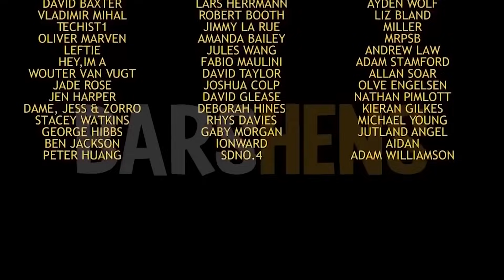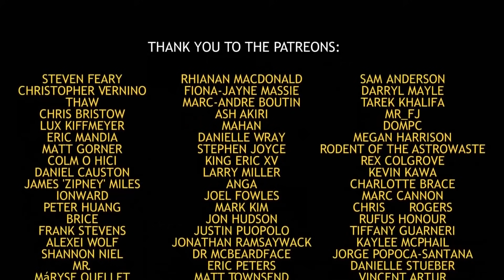Stripping at pastry school ft Topless Baker - Episode 8 | Barshens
In this episode we are in Norwich and joined by Matt Adlard, aka the Topless Baker! A self-taught baker with a food porn filled Instagram feed and YouTube channel, sadly Matt, Stuart and Barry kept their shirts on for this episode despite big demand. We hope you enjoy the natter as much as we did.